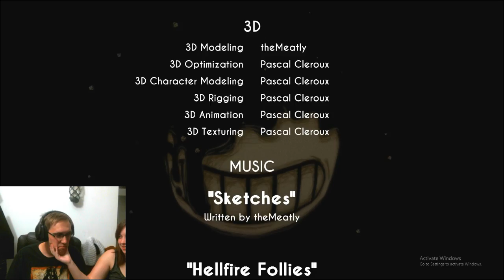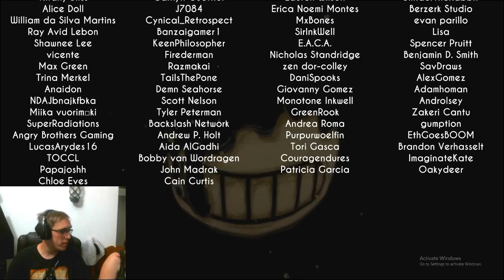Bendy and the ink machine chapter 2 | I don't want to be a sacrifice!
I am sorry that the video is so long, so much time was put into being able to scare panda, I hope you enjoy.
Welcome back to bendy and his evil world of disn-...I mean sillyvision. Where we run around to find out what the hell happened to our old cartoon studio.
Thumbnail done by: Zombielandundead.